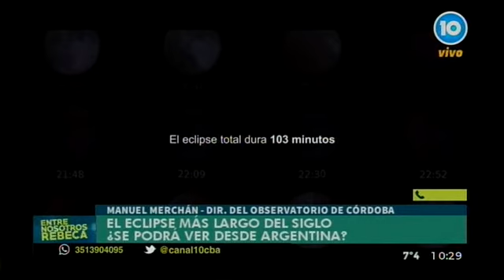Llega el eclipse lunar con luna de sangre más largo del siglo